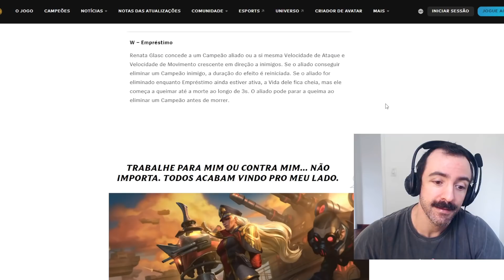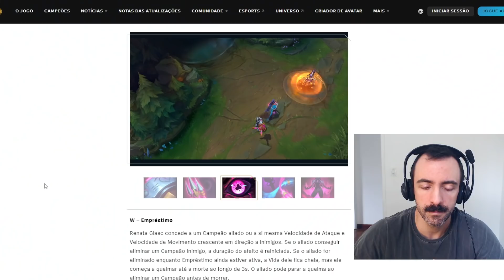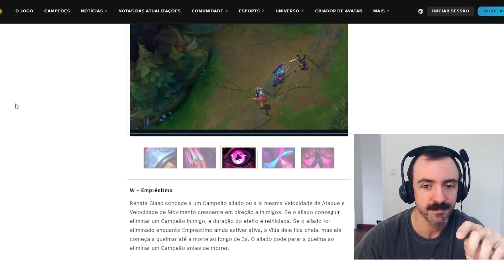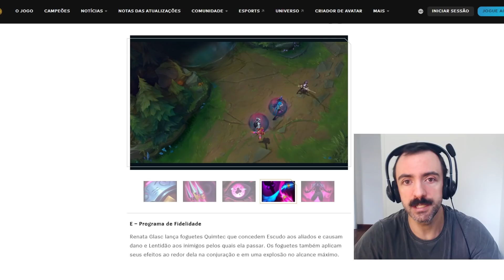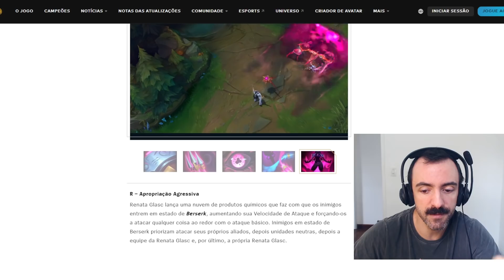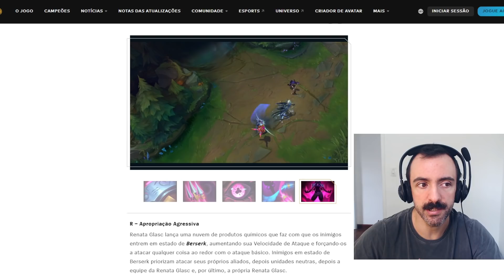RENATA GLASC, HABILIDADES E GAMEPLAY REVELADOS! ELA CONTROLA OS CAMPEÕES INIMIGOS E REVIVE ALIADOS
Renata Glasc, a nova suporte do League of Legends chega em breve e esse é o gameplay e essas são as habilidades da campeã.